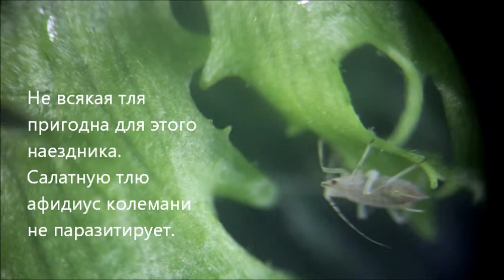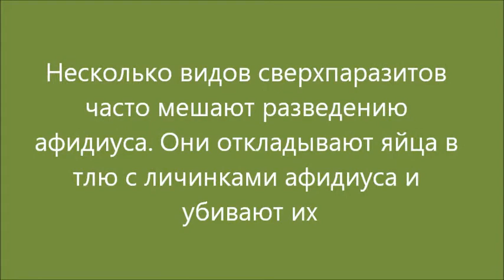Aphidius colemani. Афидиус - паразитоид тли.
Небольшое видео, рассказывающее об образе жизни естественных врагов некоторых видов тли. Этого эффективного энтомофага выпускают в теплицы для защиты растений от опасных вредителей. Финальный рисунок сделан Дмитрием Старцевым.